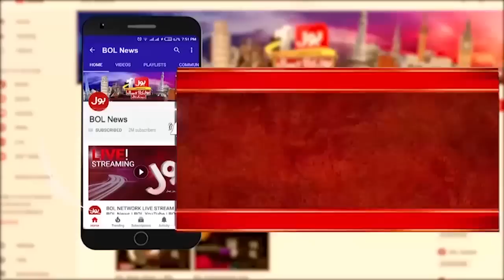Shehbaz Govt Shocked | End of PDM | Aamir Zia Revelations | Breaking News